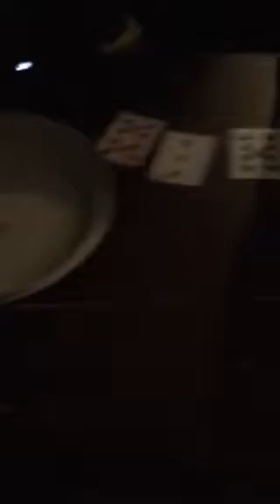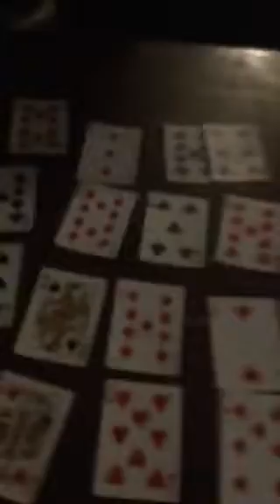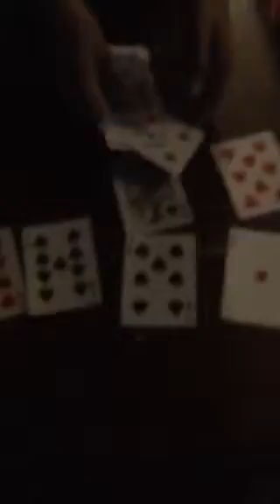Magic trick with cards